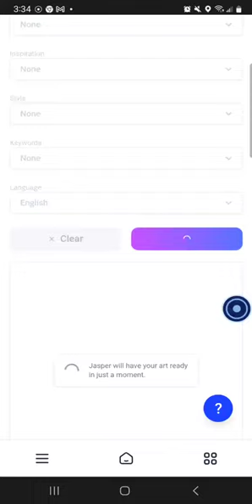The best Text to image generator | Jasper Review 2022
You need images for your website, social media, or print collateral but don't have the time or resources to create them yourself.

 It can be incredibly difficult and time consuming to find the right image for your needs and then edit it to fit your brand. And if you're not a designer, it can be tough to even know where to start.

Jasper Art is here to help! With our easy-to-use text-to-image AI tool, you can create professional grade images in minutes, without any design experience. try for free